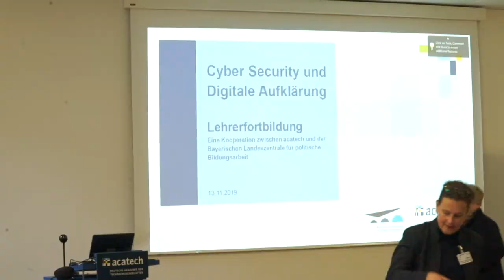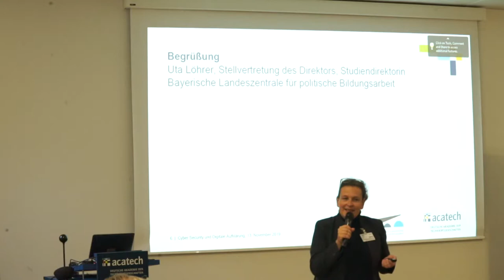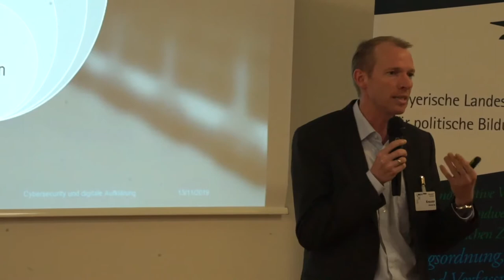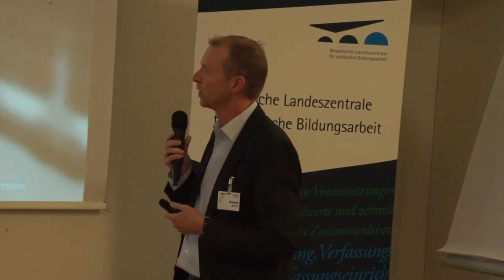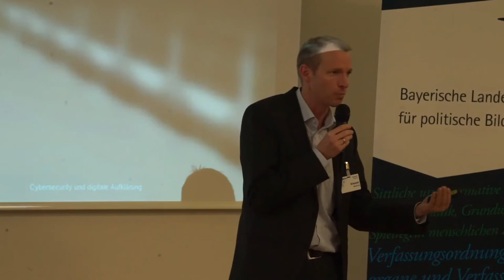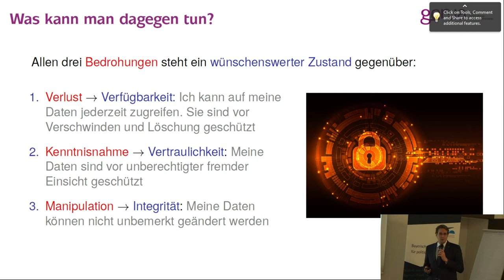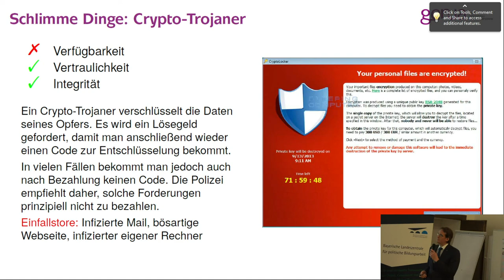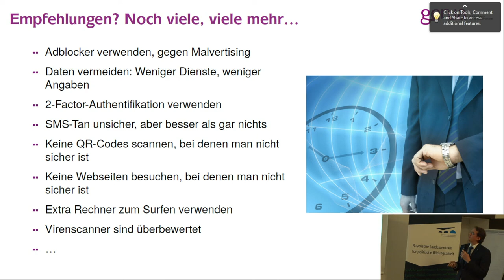Lehrerfortbildung Cyber Security und Digitale Aufklärung: Impulsvorträge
Lehrerfortbildung Cyber Security und Digitale Aufklärung
Im Rahmen der bundesweiten Aktionstage Netzpolitik und Demokratie, in Kooperation mit der Bayerischen Landeszentrale für politische Bildungsarbeit

Sowohl Schülerinnen und Schüler als auch die Schulen selbst sind vom nicht-hinterfragten Sammeln von Daten, Fake News und Angriffen auf die Privatsphäre betroffen. In der digital vernetzten Welt werden die IT-Systeme so komplex, dass die Risiken nur mehr schwer abschätzbar sind. Der Mensch gilt weitläufig als ein Haupteinfallstor für viele Cyber-Attacken. Deutschland braucht darum dringend mehr digitale Aufklärung. Zunächst müssen aber Lehrkräfte selbst ein kritischeres Bewusstsein für Cyber Security und Fake News entwickeln, um dies an Schülerinnen und Schüler weitergeben zu können und sie altersgerecht zu sensibilisieren.
Der Workshop „Cyber Security und Digitale Aufklärung“ hat deshalb zum Ziel, Lehrkräfte über Cyber-Attacken zu informieren und auf mögliche Einfallstore und Angriffe aufmerksam zu machen. Ausgewiesene Cyber-Experten stellen dabei Abwehrstrategien dar, die jede und jeder Einzelne und auch die Schulen nutzen können, um sich besser zu schützen.

Als Experten auf unserer Fortbildung begrüßen wir:
- Martin Kreuzer, Cyber Risk Specialist, Munich Re
- Alexander von Gernler, Leiter Forschung der genua GmbH und Vizepräsident der Gesellschaft für Informatik

Wir freuen uns auf eine spannende Fortbildung!

Haben Sie Fragen? Teilen Sie uns diese gerne über die Kommentare mit!

Die Veranstaltung findet im Rahmen der bundesweiten Aktionstage Netzpolitik und Demokratie 2019 statt sowie in Kooperation mit der Bayerischen Landeszentralen für politische Bildungsarbeit.